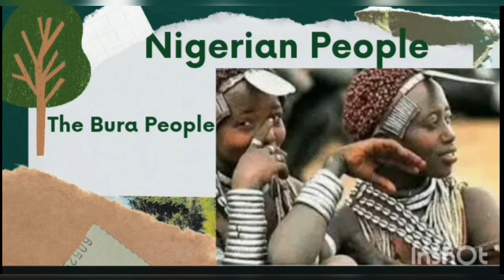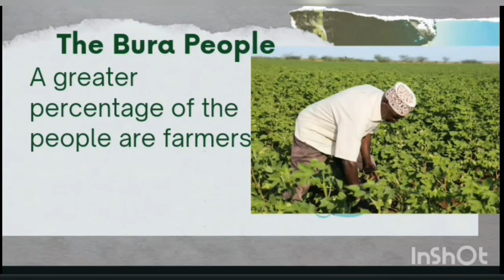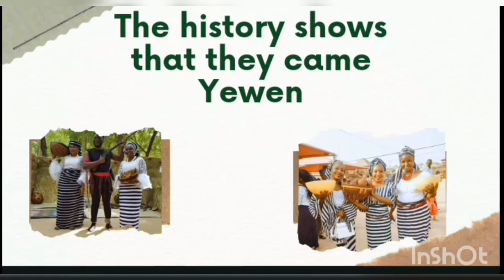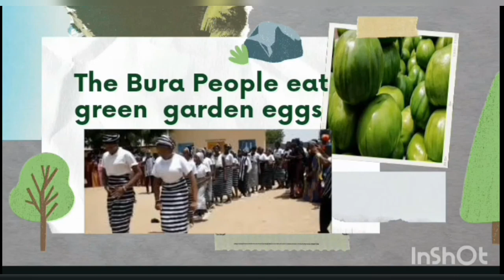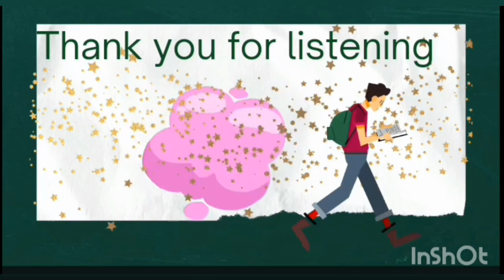The Bura people location and identification